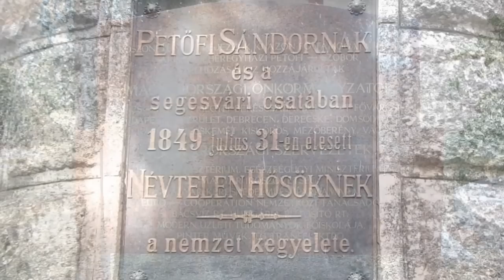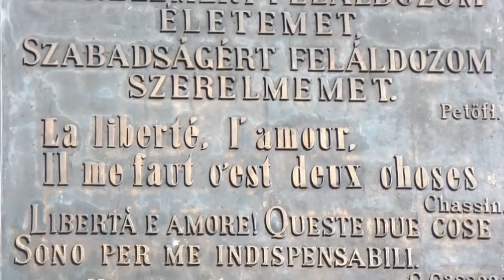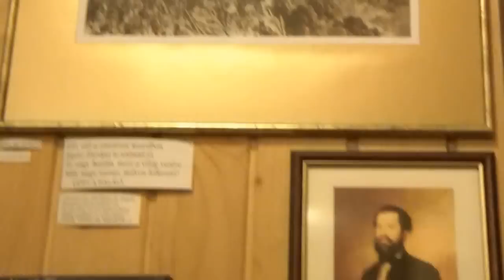"Talpra Magyar" Fehéregyháza.Petőfi emlékhely- Erdély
Segesvártól 4 km-re
A fehéregyházi Petőfi múzeumot Haller Lujza grófnő alapította 1897-ben.
1867-ben gróf Haller Ferenc a birtokán található hármas tömegsírt bekeríttette, és föléjük, a kegyelet jeléül, hársfákat ültettetett. Balázs Imre református kezdeményezi és gyűjti a pénzt a fehéregyházi turulmadaras emlékmű valamint a segesvári Petőfi-szobrra. Mindkét emlékművet 1897. július 31-én, a csata évfordulóján avatják, ezreket megmozgató, országos ünnepség keretében. A grófi család egyik tagja, Haller Luise saját birtokán, a honvédsírok köré emlékkertet létesít, emlékházat építtet, ebbe múzeumőrt telepít, és 48-cal, Petőfi halálával kapcsolatos dokumentumokat, tárgyakat gyűjt, állíttat ki.A múzeum kertjében a honvédek emlékműve mellett Petőfi és Bem szobrok találhatók. A múzeumkertben emléket állítottak Petőfi verseket fordító román költőknek is
1849. július 31-én itt állt fel Bem József főserege. A segesvári csata délelőtt 11-kor indult magyar ágyúzással. A Livadia határrészben a magyarok visszaszorították az orosz gyalogságot, azonban azok erősítést kaptak, és az Ördög-patak völgyében több órás szuronyharc bontakozott ki. Délután öt órakor az oroszok mindkét szárnyon rohamozni kezdtek és oldalba támadták a magyar gyalogosokat. A magyarok visszavonultak, ráadásul felhőszakadás tört ki, és az oroszok bekerítették őket. Kb. 400 magyar honvéd esett el és 900 esett fogságba. Egyes beszámolók szerint Petőfi Sándort menekülés közben a Héjjasfalva felé vezető úton, az Ispánkút közelében szúrták le.